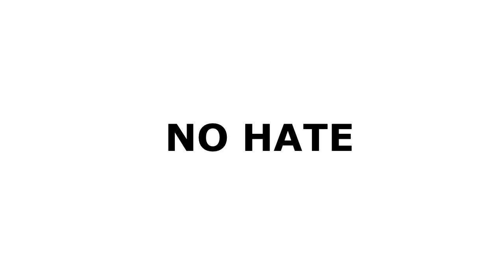Santa hits the Gym for Christmas Workout - Powerlifter Style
HO HO HO! Merry Christmas and a Happy New Year! This is the time to relax, have fun and share good times with your loved ones!

Best way for Santa to stay in shape so he can lug all those presents around on Christmas Eve is by doing Squats, DeadGIFTS, Bench PRESSENTS and HO HO OHP!

Was feeling like I could throw out some decent PR's today so went for it. Managed to nail a 165kg Squat, 135kg Bench and a 190kg Deadlift giving a 490kg Total.

Had a go with OHP and felt I could do 80kg. Felt much better than last time I attempted PR's back before Cycle 5 but I had to give it a bit of a push off to get it moving.

200kg Dead wouldn't move which was dissapointing and the 140kg Bench is still a bit out of reach.

Hope you enjoyed this video, thanks to all my subscribers for all the support. Would appreciate if we could get this video as many shares as possible! Let's make the world laugh!

Cheers all, Have a Good One!

Home Physique is an ongoing project started by me to show my transformation from a chubby couch potato into a competing Natural Amatuer Bodybuilder.

This Bodybuilding / Fitness channel is dedicated to motivating and inspiring others to achieve their goals and offers free advice, tips and information on exercises, routines and nutrition guides along with supplement and equipment reviews.

Dan